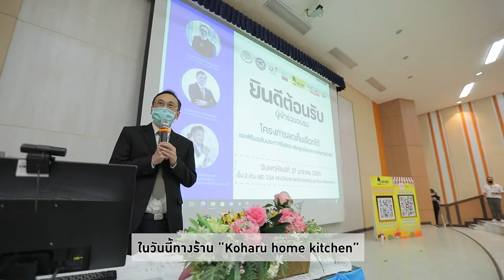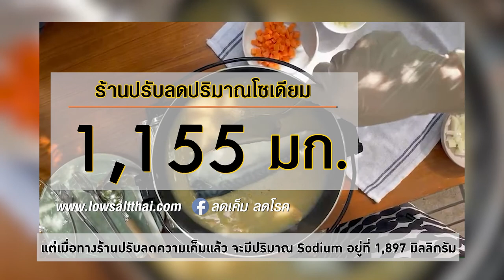ร้านKoharu home kitchen จังหวัดแพร่ |ลดเค็ม เลือกได้ |สำนักงานกองทุนสนับสนุนการสร้างเสริมสุขภาพ